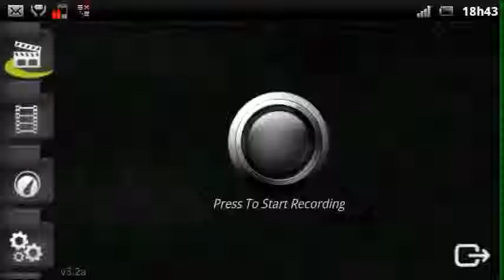Android - Mind Games - Chinese Checkers - Fase 162 Dama Chinesa (8)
Fase 162 - Dama Chinesa Ou Resta 1 , Como Conhecemos Por Aqui !
Objetivo; Deixar Apenas Uma Peça Restante